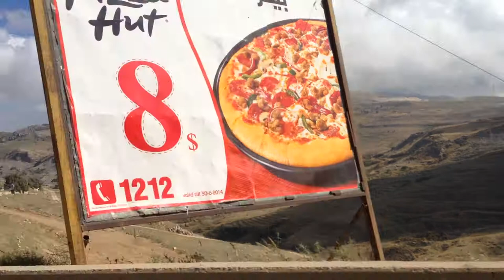Beirut Beyrouth بيروت, - Damascus دمشق, Lebanon 2013